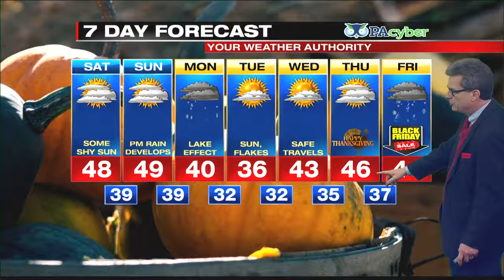Digital Exclusive Inland Forecast